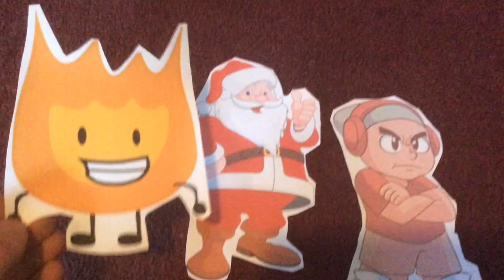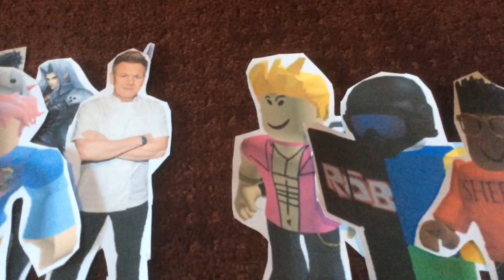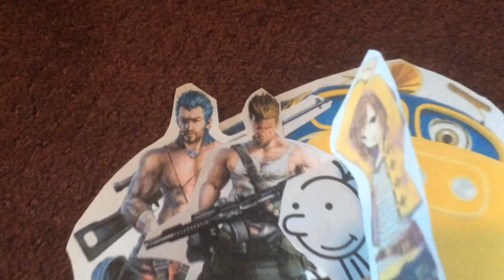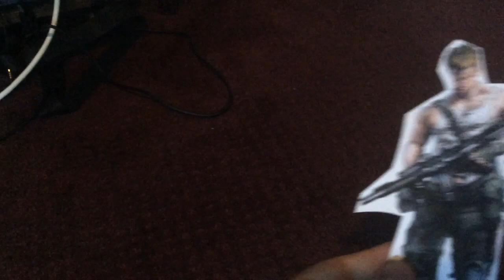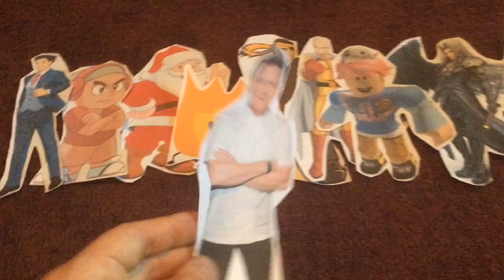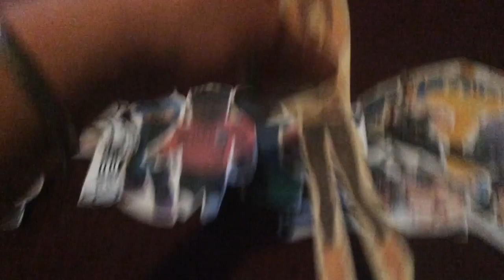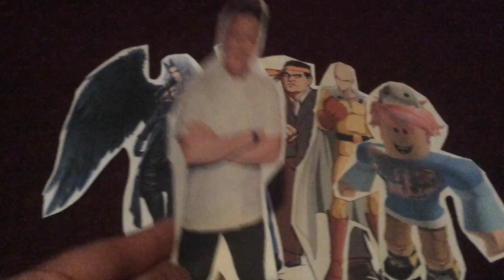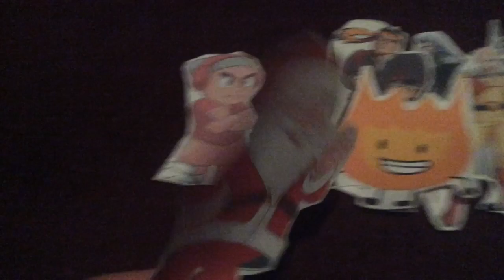Total Drama Nintendo: Storm Before The Sun (S31 - EP3)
Episode 3 - Pissed Off.